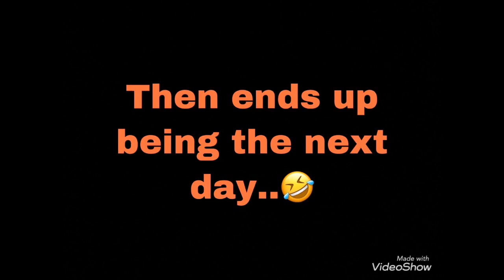Testing All Of My Singing Fish 3 To 4 Years Later!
I didn't realize how long this video was gonna end up being. I honestly didn't expect it to end up coming out this long. And also, don't mind the noise in the background a few times, people were talking & my brother's room is literally just right next to my room and you can literally hear everything, lol. But anyways hope you guys enjoyed this video although it ended up being super long. I also kinda ended up talking in this. And as you can already tell, it's obviously been quite some time since I've messed with these at all. There's another video I ended up making after this, and I will be making some more videos soon.